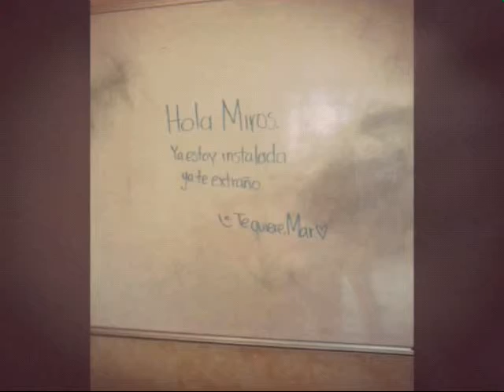Feliz Cumpleaños #20 Miroslava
Aqui estoy.
Felicitando a mi mejor amiga, mi alma gemela, mi complemento, mi conciencia, mi pedacito de corazón.
Cumple 20 años y me siento emocionada, ella se ha convertido más allá que una conocida normal, la quiero tanto como surlo querer a uno de mis hermanos.
E un cariño más grande de lo normal.
Y me alegra que pueda formar parte de esto que es tan grande, a pesar de la distancia.
Te mereces lo mejor Miroslava.
Te quiero. Muchas Felicidades. :*